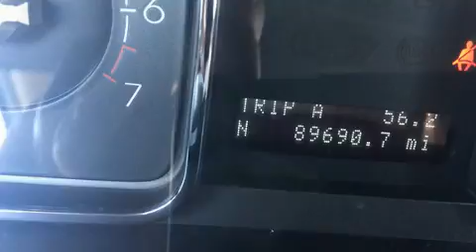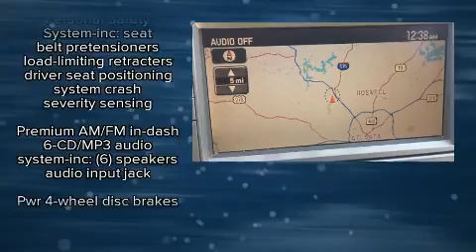2007 Lincoln MKX in Kennesaw, GA 30144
2205 Barrett Lakes Blvd.

Load your family into the 2007 LINCOLN MKX. Under the hood you'll find a 6 cylinder engine with more than 250 horsepower, providing a smooth and predictable driving experience. All of the premium features expected of a Lincoln are offered, including: leather upholstery, front and rear reading lights, 1-touch window functionality, a power seat, an automatic dimming rear-view mirror, an outside temperature display, and remote keyless entry. Everything is where it ought to be, from the dashboard controls to the door locks and window controls. Lincoln also prioritized safety and security by including: dual front impact airbags with occupant sensing airbag, head curtain airbags, traction control, a panic alarm, and 4 wheel disc brakes with ABS. With electronic stability control supplementing mechanical systems, you'll maintain precise command of the roadway. We have a skilled and knowledgeable sales staff with many years of experience satisfying our customers needs. We'd be happy to answer any questions that you may have.